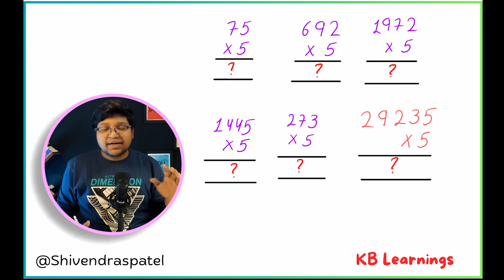Multiply by 5 in 5 seconds | Vedic Multiplication Trick | Vedic Maths Tricks for Fast Calculations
Video Intro:
" In this video, we learn tricks to multiply numbers easily and fast by Vedic maths. Vedic Maths for fast calculation.
Multiplication of single digit numbers tricks.
KB Learnings